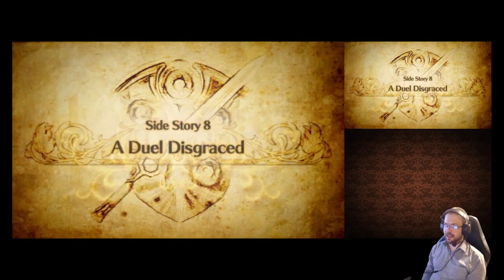Fire Emblem Awakening part 11: Kjelle!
Fire Emblem Awakening is 2012 tactical role-playing game developed by Intelligent Systems and published by Nintendo for the Nintendo 3DS. The story is set 2000 years after the events of the original Fire Emblem game. Its known as "beginner's Fire Emblem" being a bit more casualized game. Starting out premonition of the boss fight, player avatar Robin joins prince Chrom's fight for the Halidom of Ylisse.